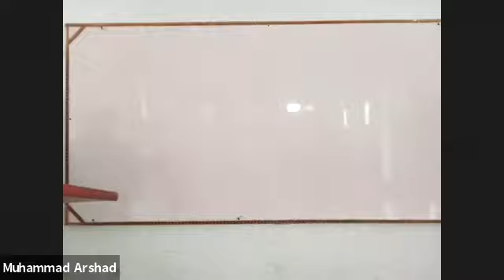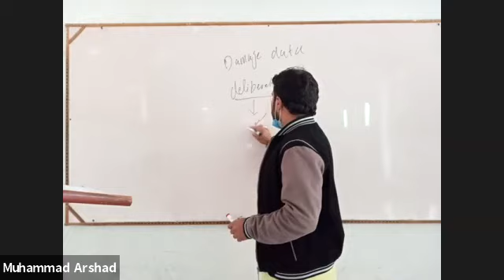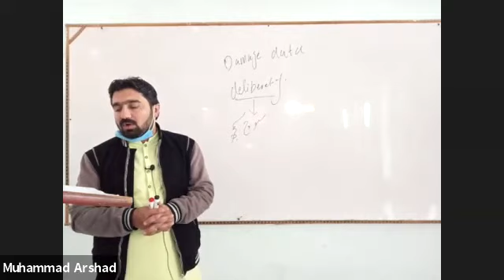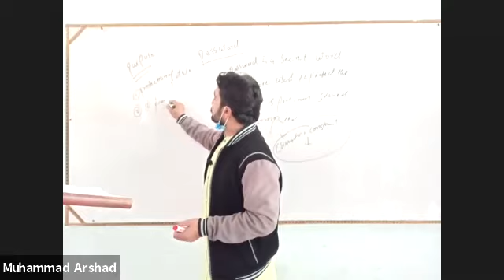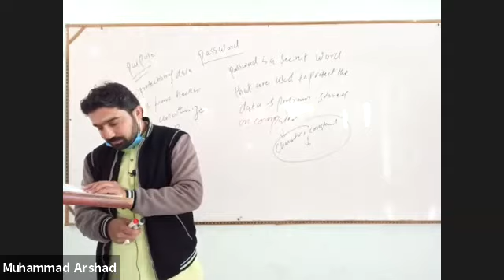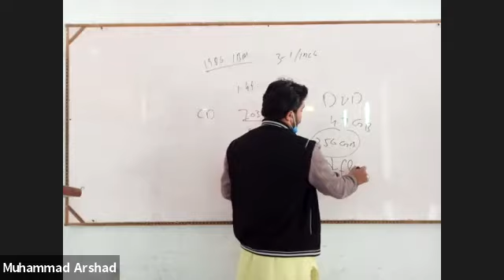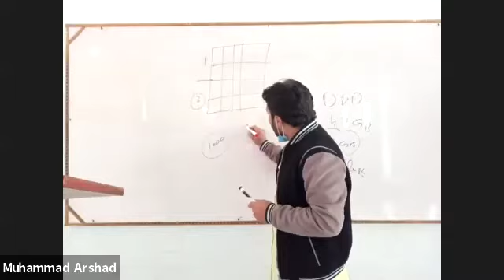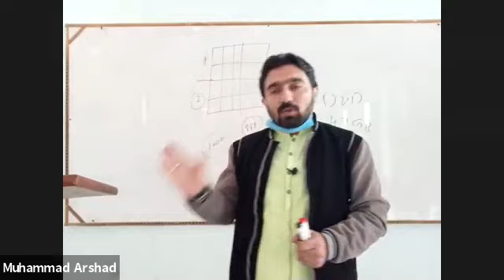Computer science Chapter 06 Ics 1st Year by Sir Kashif Lang